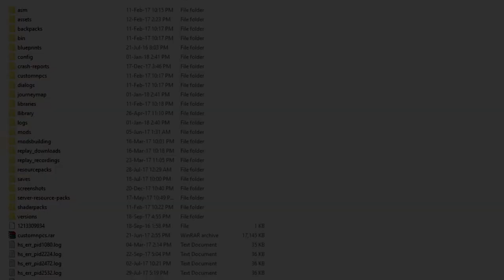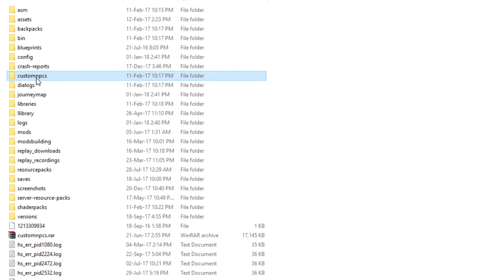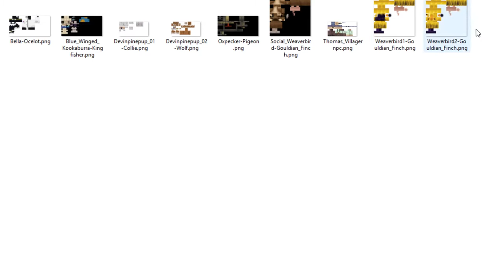How to put CUSTOM TEXTURES on CustomNPC mobs in Minecraft!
Hey guys!
Today I wanted to show you the way we put textures on NPCs on our Zoo Crafting server! I hope this helps!

Also, my English is really bad for some reason. I swear I can speak Engrish :'D

Happy New Year and Merry Christmas! Enjoy!!
Link To Zoo Crafting Discord (where you can find all of the
custom texutres, made both by Alex and myself):